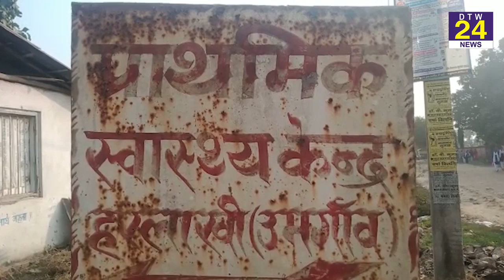x-ray करवाने के लिए मरीजों को भटकना पर रहा अस्पताल से बाहर, प्रभारी इस बात से हैं अनजान